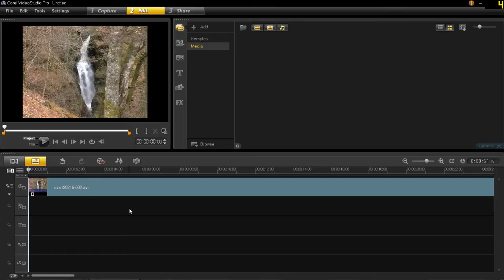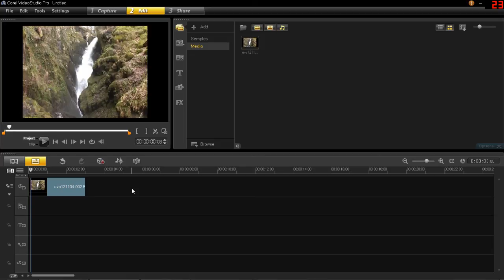Corel VideoStudio Pro X5 - Taking Snapshots Tutorial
In this tutorial I show you how to use the 'Take a Snapshot' function. Corel